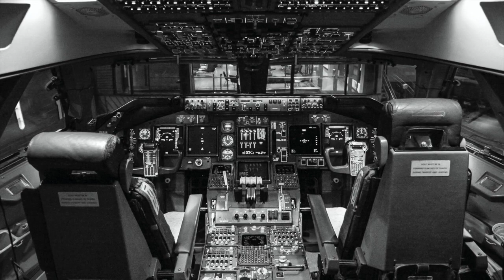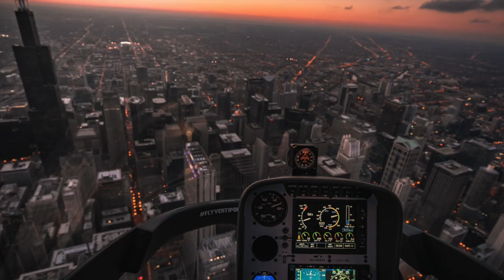AVIATION!!! RELAX, AND LET YOUR MIND GLIDE INTO UTOPIA!!!!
LIFE BRINGS ON STRESS AND DEPRESSION, SPECIALLY WITH THE TOUGHT TIME THE WORLD IS DEALING WITH. TAKE A SECOND AND RELAX AND LET YOUR MIND GO WITH THESE BEAUTIFULL IMAGES.

––– ♪♫ Artists' Links ♫♪ –––